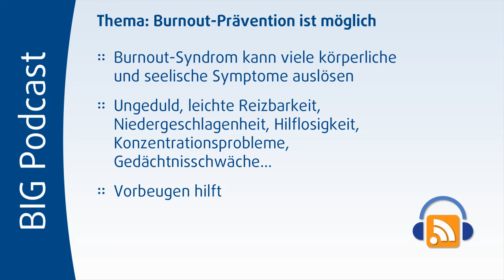Burnout-Syndrom - wie kann der Burnout verhindert werden?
Das Gefühl des „Ausgebrannt-Seins" und des „Ich-schaff-das-nicht-mehr" kennen immer mehr Menschen. Doch es gibt Wege, einem Burnout-Syndrom vorzubeugen, denn in der Ruhe liegt die Kraft. Die BIG hilft dabei.